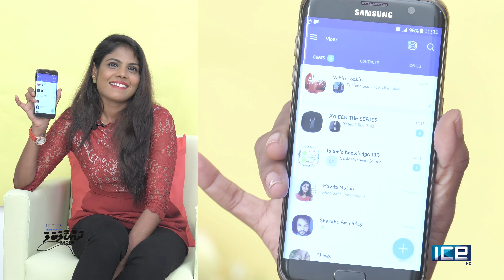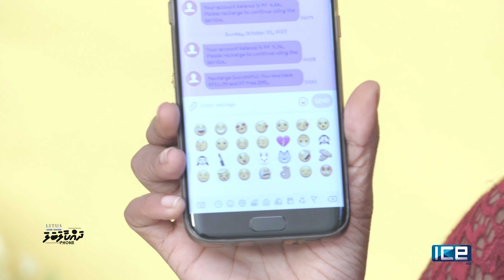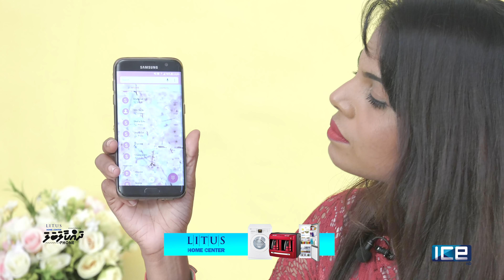LITUS Home Center presents Dhakaalabala: Phone | EP24 - Nuzuhath Shuaib